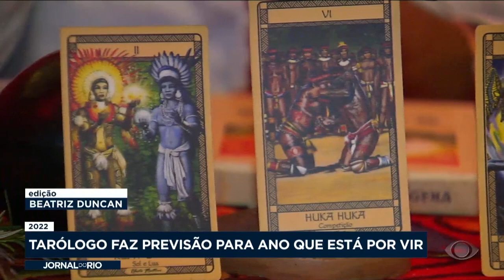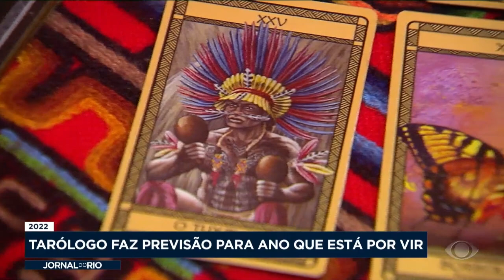Tarólogo faz previsão para o ano que está por vir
O que esperar de 2022? A pergunta é fácil de ser respondida pelas cartas de tarot.